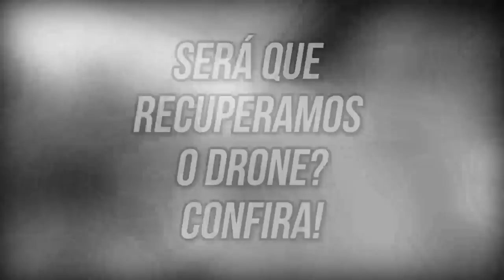Perdemos o Drone e Praia dos Macaquinhos - Vlog MARANHÃO 4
O último vlog da nossa viagem para o Maranhão está no ar! Passamos o dia curtindo as piscinas naturais das Dunas, tiramos fotos com macaquinhos e tivemos um problema com nosso Drone. Vamos conferir?